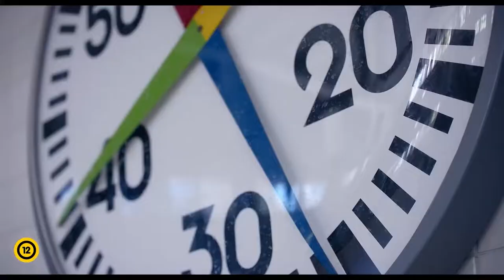Hosszú Katinka - Baján mutatták be a háromszoros olimpiai bajnok úszónő életéről szóló filmet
Elsőként Baján mutatták be a Hosszú Katinkáról szóló életrajzi dokumentumfilmet. A közel 110 perces alkotás gyerekkorától kíséri végig a háromszoros olimpiai, kilencszeres világ- és tizenötszörös Európa-bajnok karrierjét. A vetítést egy közönségtalálkozóval egybekötött beszélgetés előzte meg, amely során a forgatás pillanatairól és a közelgő budapesti vizes világbajnokságról is mesélt az úszónő.